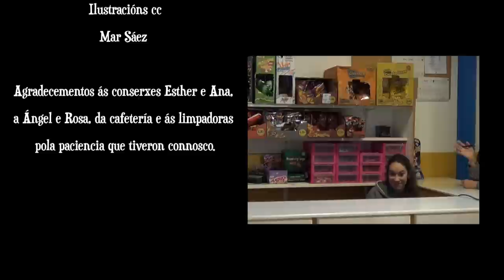Noite no instituto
Curtametraxe do alumnado de comunicación audiovisual. IES de Salvaterra 4º ESO 2013.